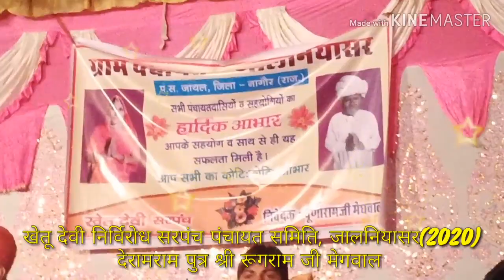रामदेव जी रामस्नेही नागौर, जालनियासर के वर्तमान सरपंच के घर जागरण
बाबा रामदेव जी का जागरण ,
वर्तमान सरपंच खेतु देवी पुत्रवधू श्री रुगाराम जी मेगवाल के घर
गायक🎙️ रामदेव जी रामस्नेही